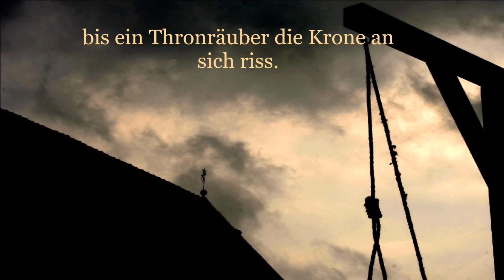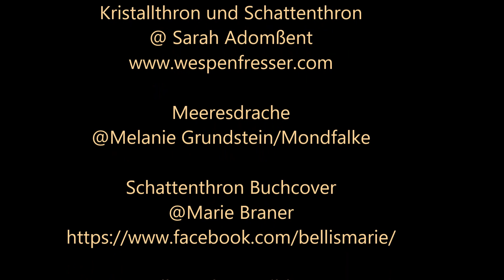Schattenthron. Das Mädchen mit den goldenen Augen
Angelika Diems selbstproduzierter Trailer zu "Schattenthron. Das Mädchen mit den goldenen Augen".

Rahels Familie leidet wie die anderen Bewohner des Dorfs unter den immer brutaler werdenden Übergriffen der königlichen Soldaten und der hohen Steuerlast. Zudem hütet sie ein lebensgefährliches Geheimnis. Als es trotz aller Vorsichtsmaßnahmen gelüftet wird, flieht Rahel und verdingt sich als Küchenhilfe am Königshof. Doch schon bald gerät sie ins Visier dunkler Machenschaften und muss ihr Geheimnis erneut preisgeben, um sich, ihre junge Liebe und die Bewohner des Königreichs zu retten.

Verwandlungen, finstere Intrigen und die Macht der wahren Liebe!

Bis zum 30. Juni 2017 exklusiv als E-Book zum Einführungspreis von 3,99 € erhältlich!

Die Bilder des kristallnen Rosenthrons und des Schattenthrons stammen von @Sarah Adomßent

Der Meeresdrache stammt von @ Melanie Grundstein/Mondfalke

Diese Bilder dürfen nur mit dem Einverständnis der jeweiligen Künstlerin anderweitig verwendet werden.